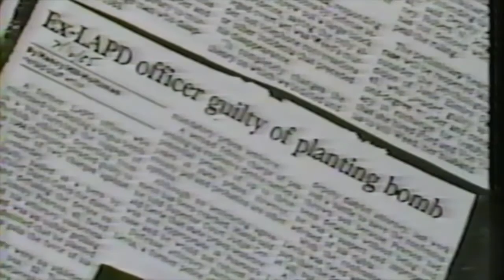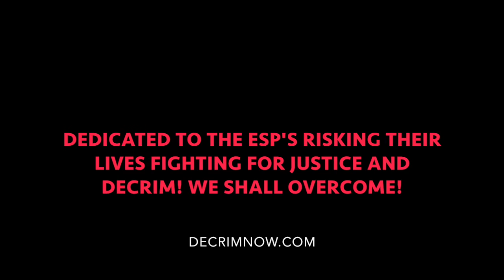What cops get from prostitutes: "SEX, MONEY AND INFORMATION" 60 Minutes on Norma Jean Almodovar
NORMA JEAN ALMODOVAR
Sex worker rights activist, advocate, SHERO

Libertarian activist

Author of 'From cop to call girl"

The use of this material is strictly for nonprofit educational use. There is no money being made off of this. The fair use of such material is provided for under US copyright law.